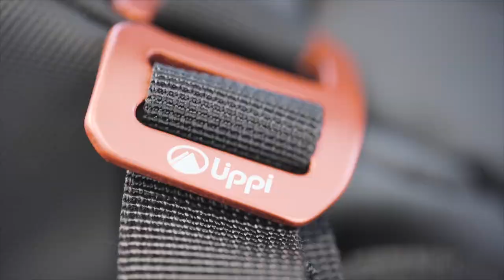Lippi presenta: Travel Fox 60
Resistente bolso, de fácil organización interna por su boca ancha que facilita la visualización de toda la carga. Bolsillos laterales, para cargas de mayor volúmen, permite su expansión interior, ya que cuenta con paredes flexibles. Multiples puntos de sujeción, facilitan su transporte. Diseñado, para ser el compañero de viaje perfecto, Es ideal para tu automóvil, campamento o un buen fin de semana.

Bolso resistente y de gran capacidad.
Duradero y repelente al agua.
Robusta y elegante construcción.
Boca ancha, facilita la carga.
Correas desmontables, permiten cargarlo en el hombro o como mochila.
Organizador interior de malla transparente, para pequeños objetos.
Cierres con bloqueo para candado.
Cinco asas acolchadas, facilitan su movimiento.
Porta tarjeta de presentación.
Correas internas de amarre elásticas.
Medidas: 60 x 32 x 35 cm.
Peso: 1.4 Kg.
Capacidad: 60 L.